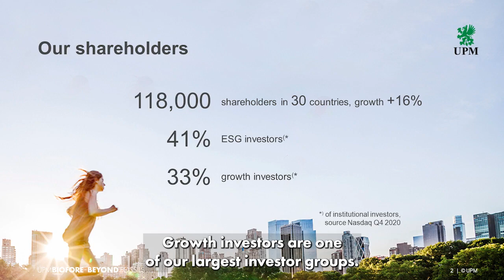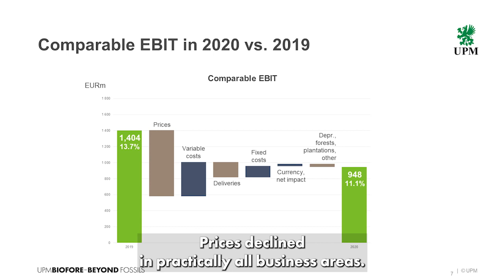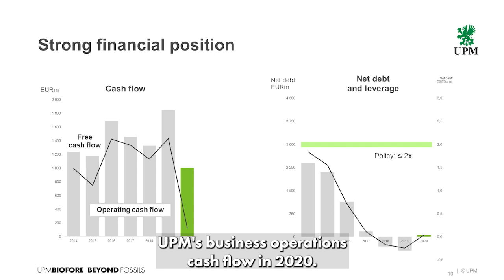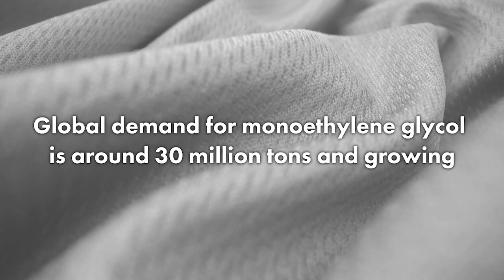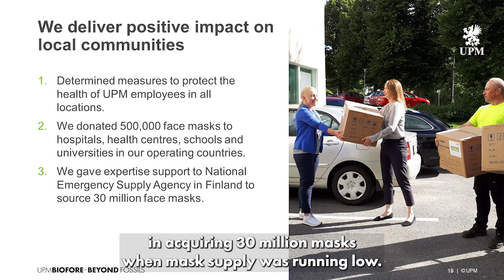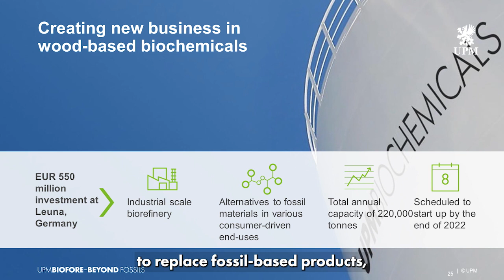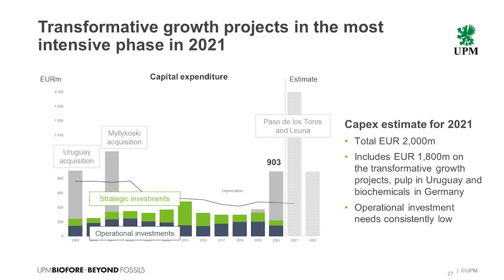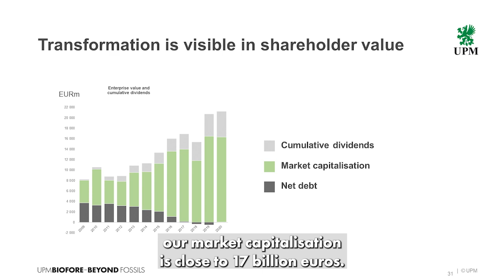UPM-Kymmene Corporation’s Annual General Meeting 2021: Review of CEO Jussi Pesonen